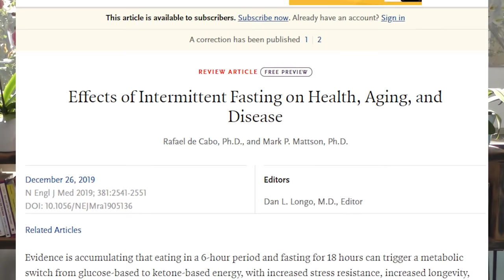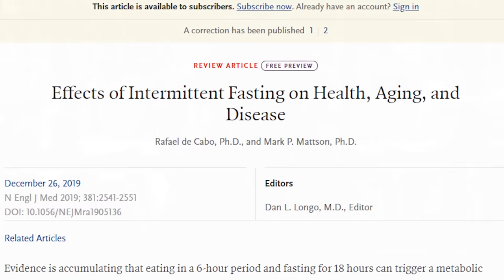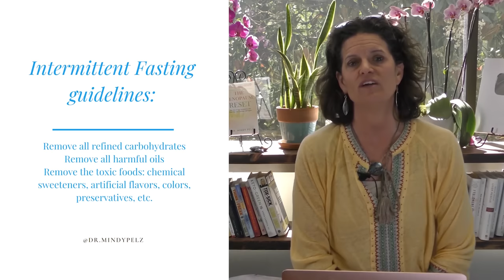The COMPLETE GUIDE To Intermittent Fasting For Beginners - Do It CORRECTLY | Dr. Mindy Pelz